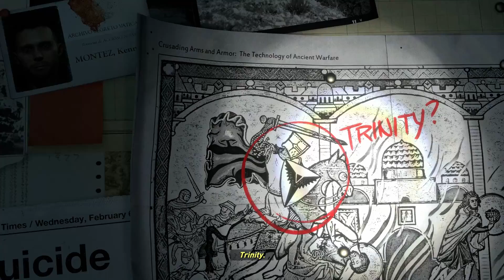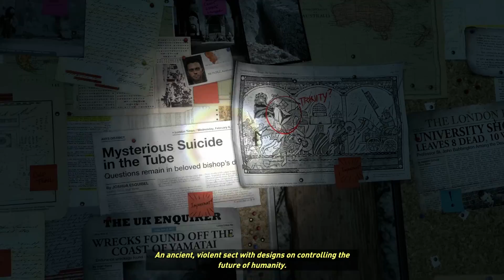Rise of the Tomb Raider - Part 1 - Ice Climb